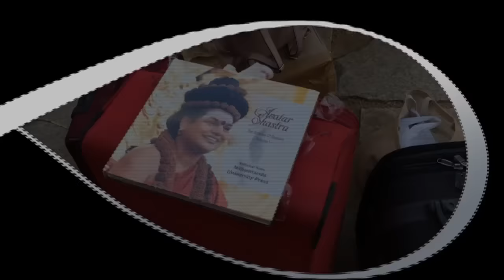Nithyananda Times, 8th September, 2016